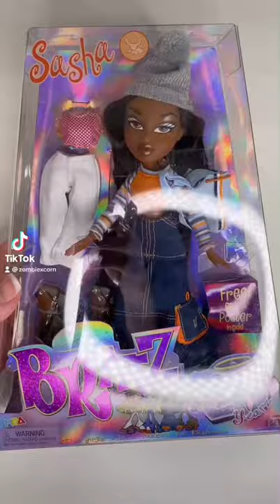Bratz 20th Anniversary Sasha unboxing